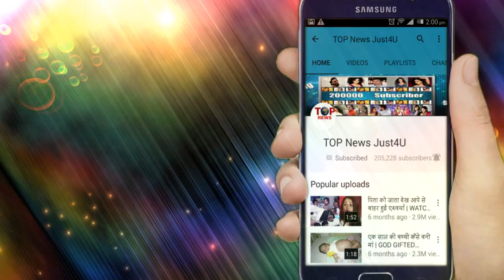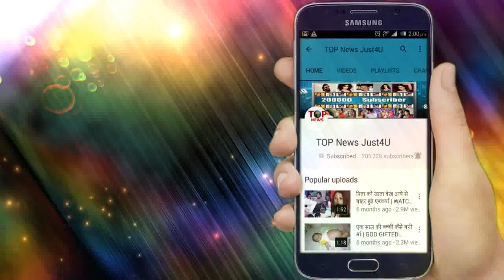YRKKH: SHOCKING!! दो दिन बाद होगी बड़ी बात, कहानी में इस वजह से होगा ये